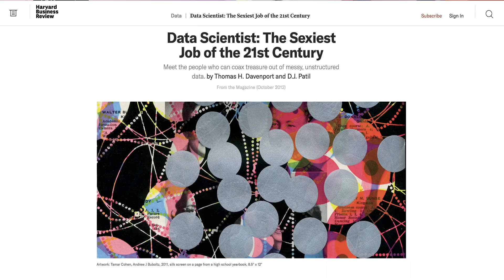Data science roadmap: What skills you should learn first?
Hi friends, in today's video I am sharing my self-taught data science roadmap and first skill you should learn as well as learnings resources and my method for learning any new skill. If you have any questions or suggestions for next video, leave it in comments.

~~~ CERTIFICATES & COURSES ~~~

0:00 start
0:09 background -  "sexiest job"
0:42 my journey into data science
1:30 find your niche
3:40 3 options to enter the field
5:19 first skill to learn
8:09 learning method & resources